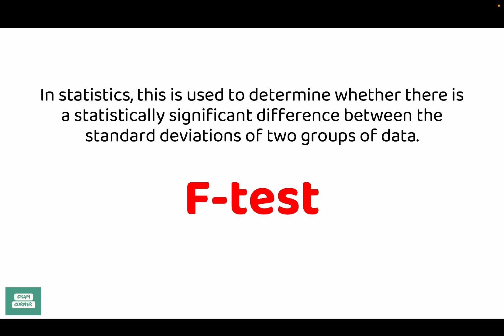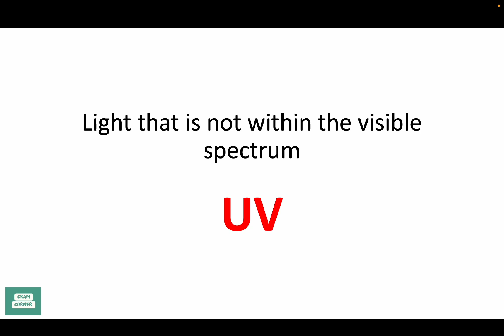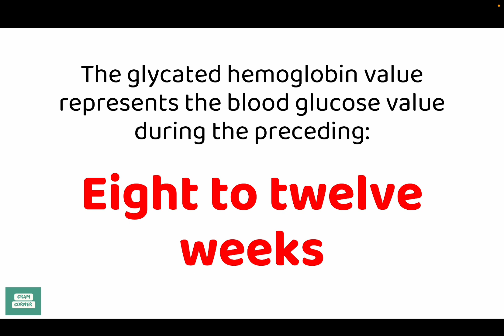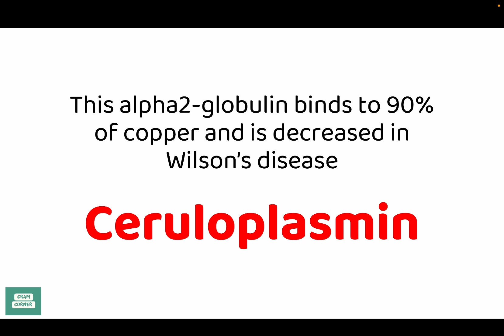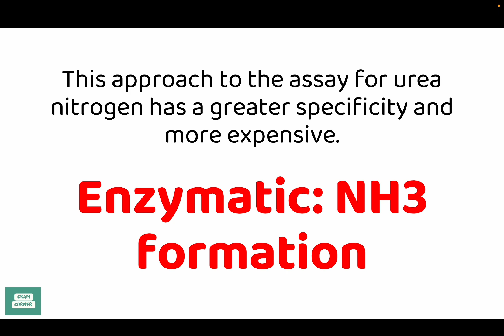RECALLS MTLE: CLINICAL CHEMISTRY part 1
Hi, Katusok! 🫶🏻

My name is Sigrid Hazel "sig" Quinit, and I am a certified and registered medical laboratory scientist/medical technologist.

Since I'm only starting off, expect less 😂🥹 in this channel. Nevertheless, I'd like to use my degree to upload some videos with lectures or other material about medical technology or medical laboratory science.

📲 Socials:
IG, FB, Twitter - Sig 🤍 @sigridquinit